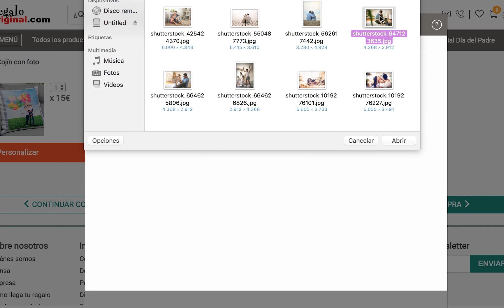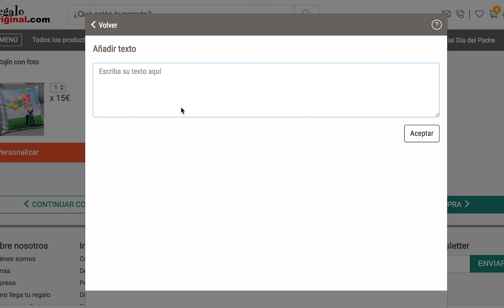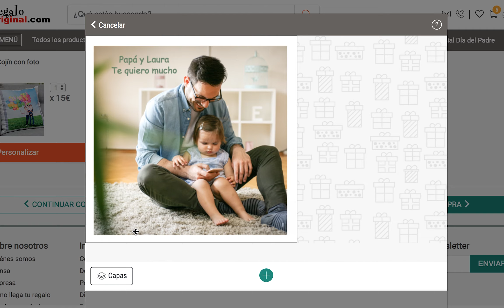Cómo personalizar un cojín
Tutorial para personalizar un cojín en regalooriginal.com. Te enseñamos todos los trucos necesarios para diseñar tu propio cojín personalizado.